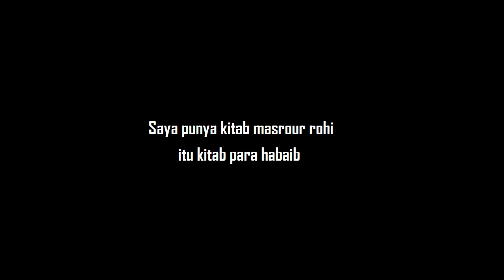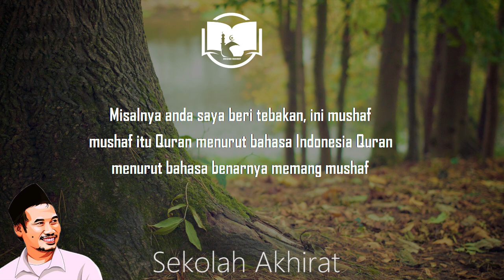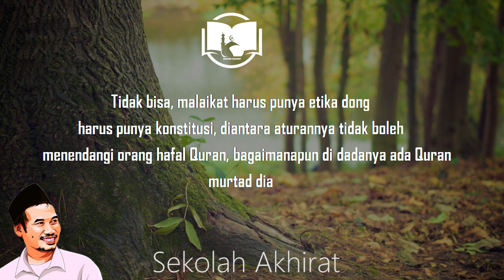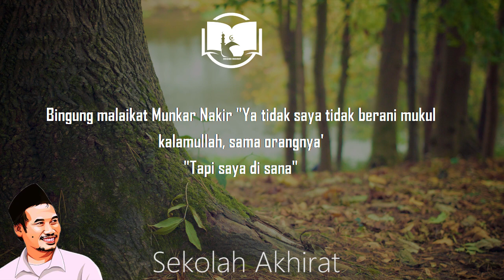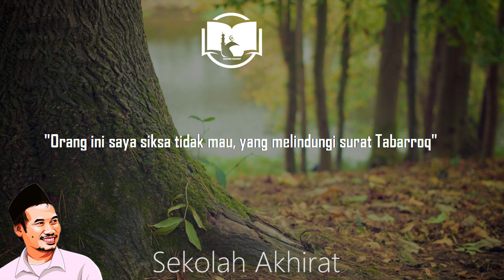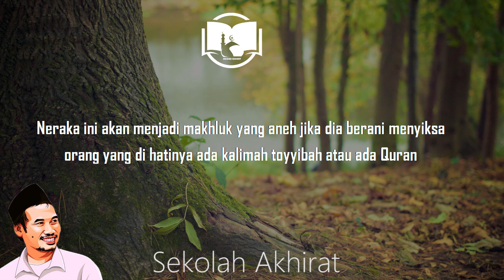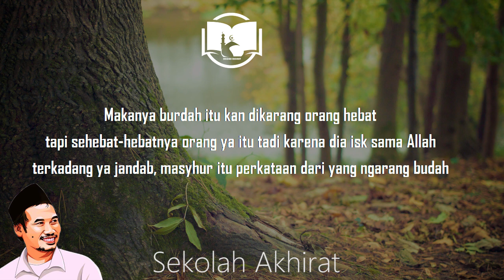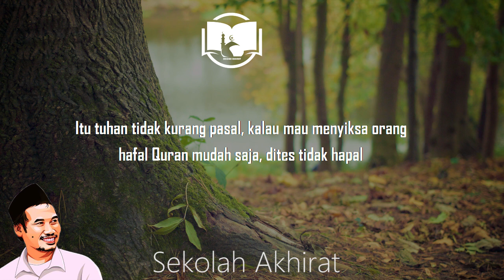Gus Baha : Hafal Al-Quran Tidak Masuk Neraka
Ngaji Gus Baha Terbaru Kitab Nashaihul Ibad Bab 3 Maqalah 16-17